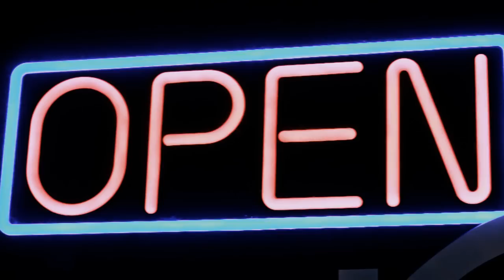WILD & FREE WEDNESDAY inside BROADWAY BAR!!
TEXAS TOY AUDIO & BG ENT PRESENT:
WILD & FREE WEDNESDAYS inside BROADWAY BAR!!!

$50 BOTTLES BEFORE 11PM - ARRIVE EARLY!

SONG PRODUCED BY: YELLA SLIMM
FOR THE UPCOMING ALBUM - KONCEPT FD'UP